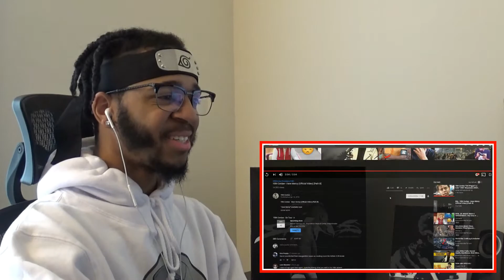This is DOPE! || YBN Cordae - Have Mercy (Music Video) [PATH A & B] || REACTION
The wait for the video was worth it...
Especially since it came with TWO videos, instead of one!
What do you think is the true message behind these visuals though? 🤔

REACTION to:
YBN Cordae - Have Mercy (Dir. By @_ColeBennett_)
Lyrical Lemonade

YBN Cordae - Have Mercy (Official Video) [Path B]
YBN Cordae